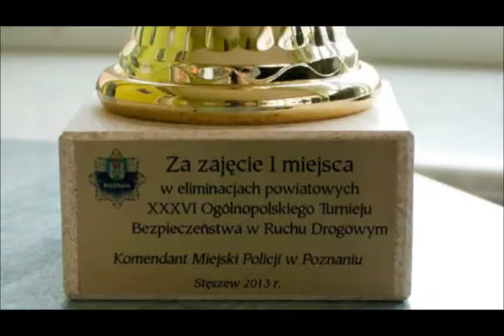2013-04-18 Wywiad ze zwycięzcami Ogólnopolskiego Turnieju BRD